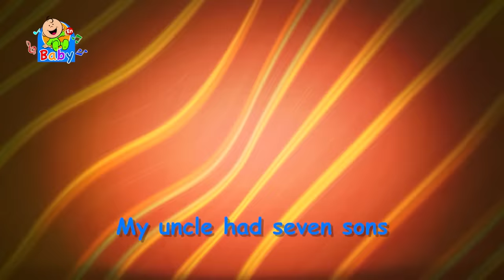7 Sons - Toyor Baby English